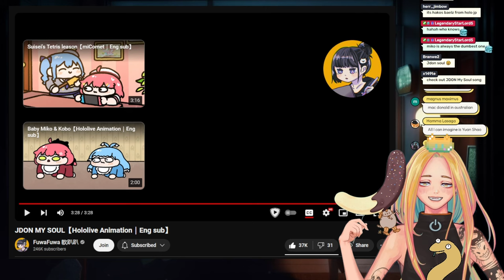WTF is JDON MY SOUL? Nyoom Reacts to Hololive ANimation